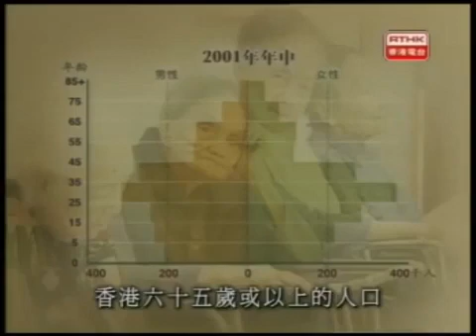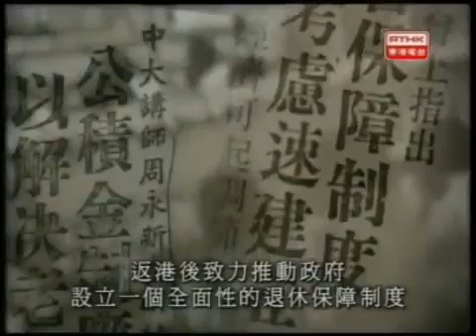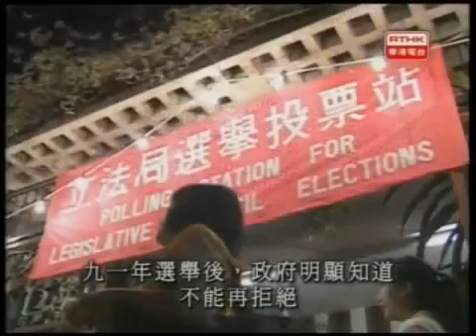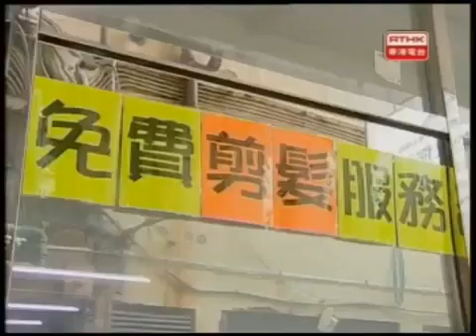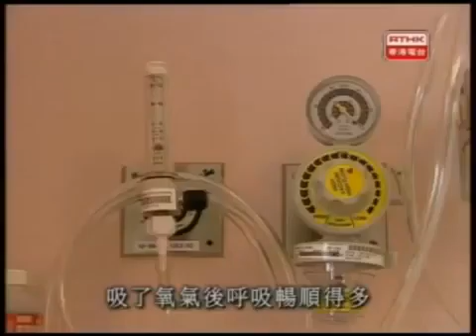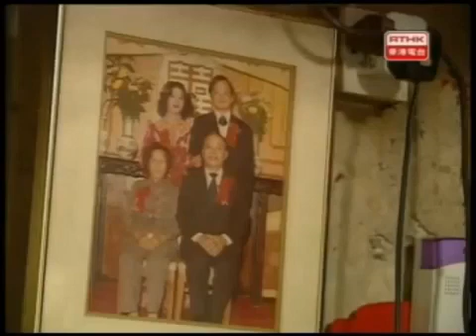鏗鏘集2004：老吾老以及人之老